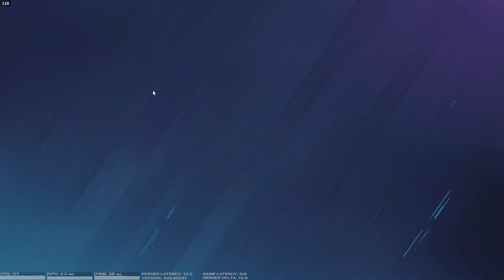this is how shotguns should be